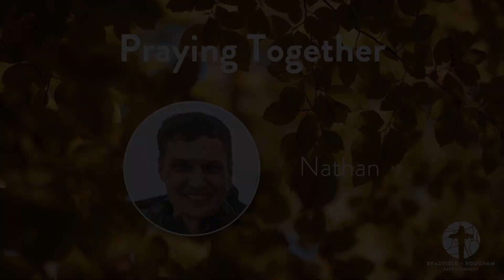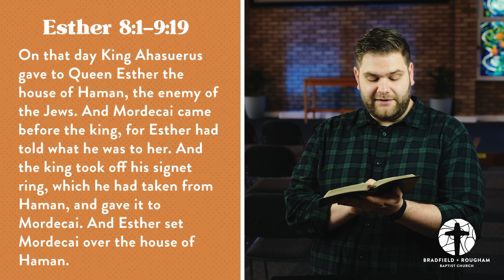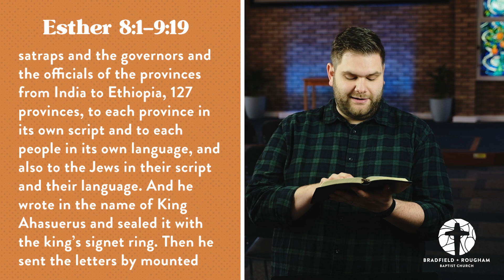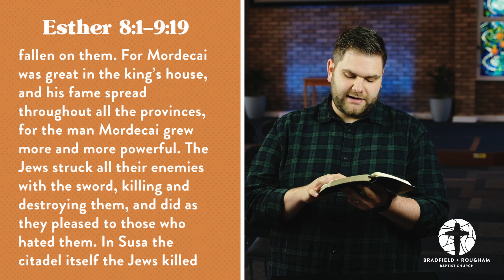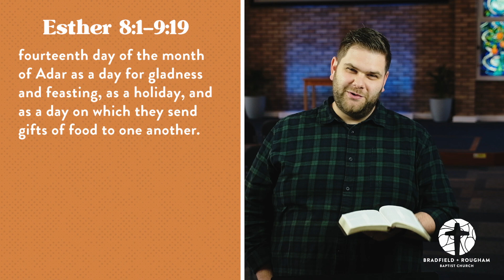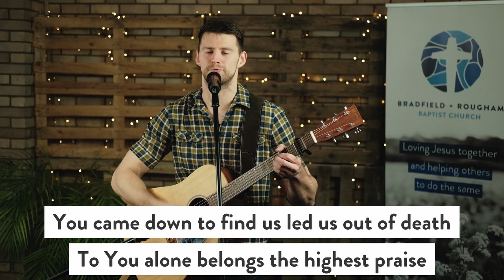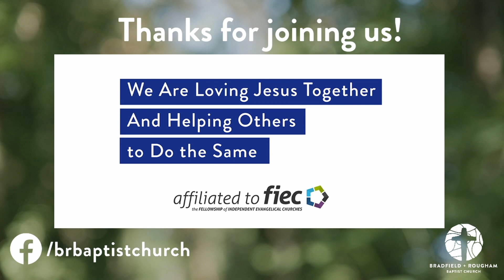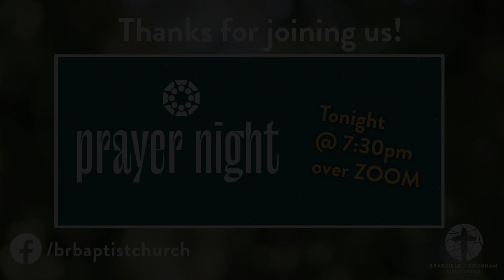Esther 8 - "It's Not Over Yet" (20th September 2020 Online Sunday Service)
Welcome to our Sunday morning live-stream! We get to hear & interact with God's Word as a church family every Sunday @ 10:30am.

Music Copyrights:
Bradfield & Rougham Baptist Church CCLI License #:767476

CCLI#: 23938

"You Alone Can Rescue"
Adm by Integrity Music, SHOUT! Music Publishing UK.
CCLI#: 5376377